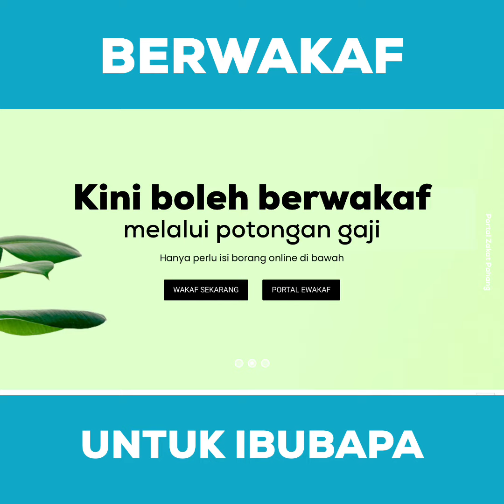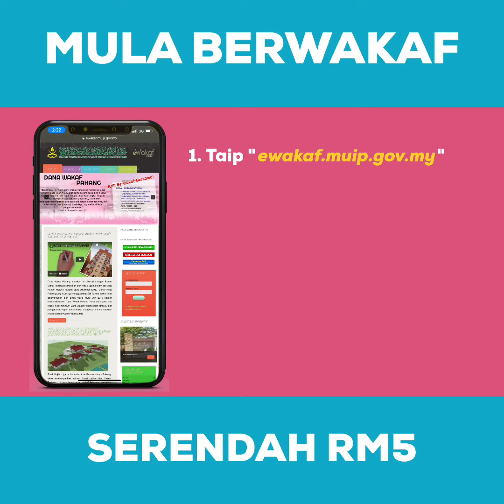Mula Berwakaf Serendah RM5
Wakaf tak semestinya bagi tanah? Wakaf boleh dengan duit? Wakaf melalui potongan gaji? Wakaf boleh mula serendah RM5?

Biar betul?

Jom mulakan Wakaf anda hari ini di